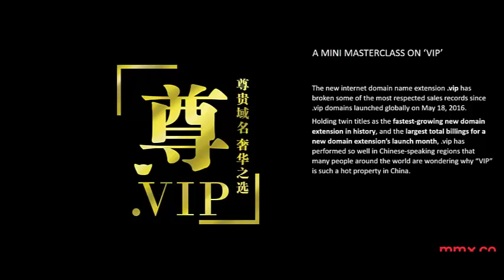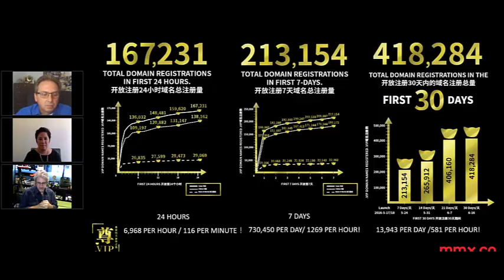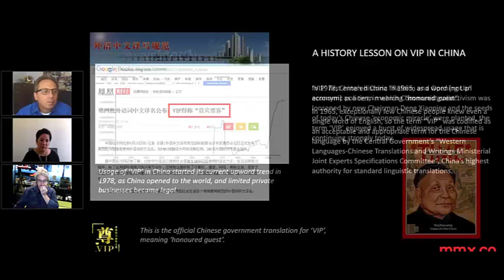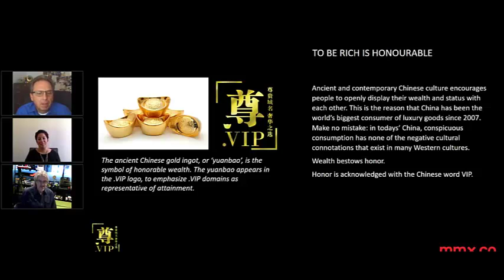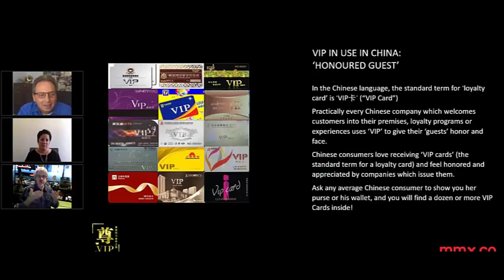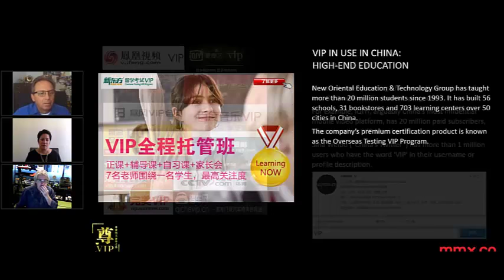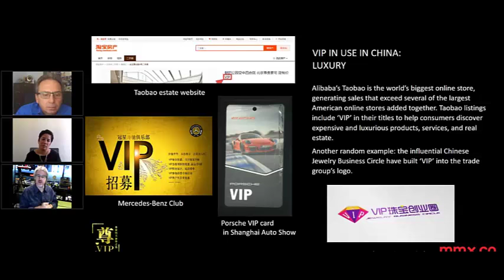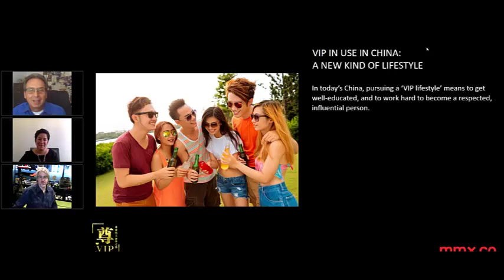Dot-VIP Domain names and China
The .vip domain name has broken records in China. Why and How?  Our friend and expert on doing business in China, Simon Cousins, explains.